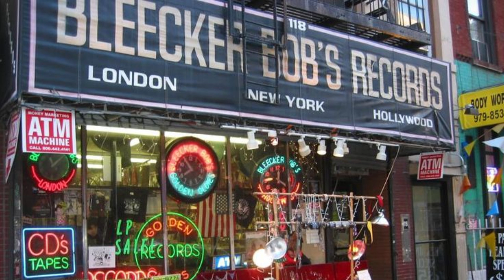Биография London After Midnight ( Часть I 1989-2015 гг. )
История американской готик-рок группы, которая всегда удивляла своим творчеством. Первая часть биографии LAM где я рассказываю о становлении группы, альбомах, концертах, переменах в составе и разного рода других интересных фактов.